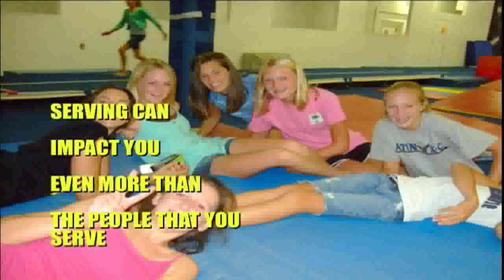September 08 Series Recap:eMerge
miss a Sunday?  Check it out